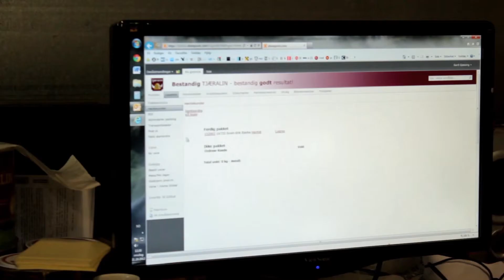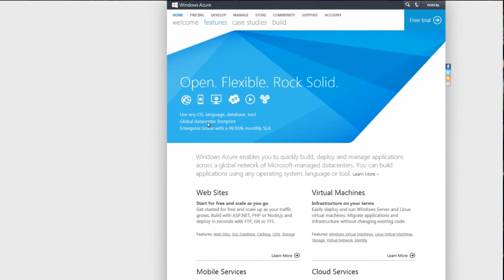Hvordan sharepoint knyttet bedriften sammen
Her forteller Frode Hoen fra Tjæralin AS hvordan bedriften bruker sharepoint online til å knytte sine forretningsprosesser sammen. Hvordan de har brukt nettskyen og nettskytjenester aktivt for å få en helhetlig og smidig it-løsning.

Besøk vår hjemmeside for mere informasjon om våre sharepoint løsninger